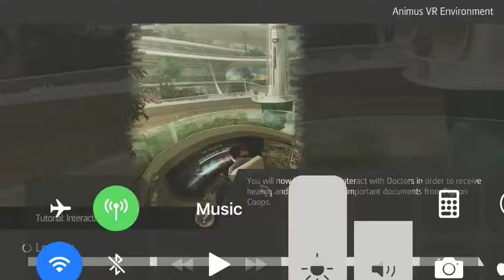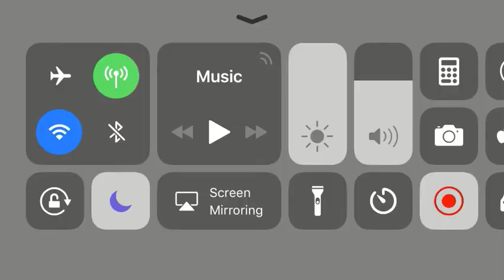Assassin’s creed identity | forgotten games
I forgot I bought this game (´⊙ω⊙`)